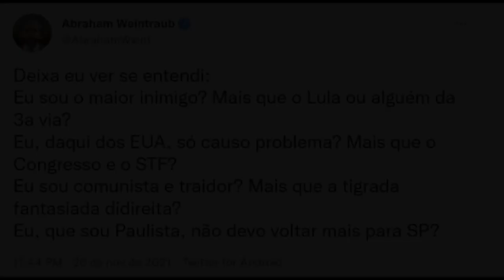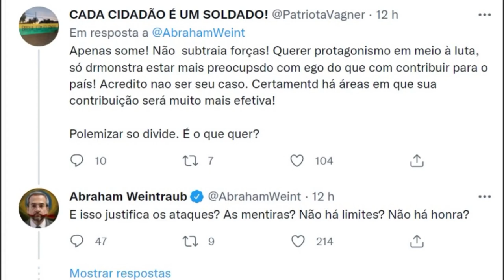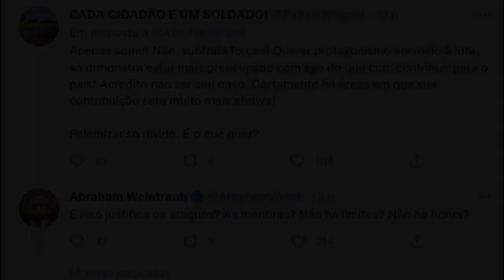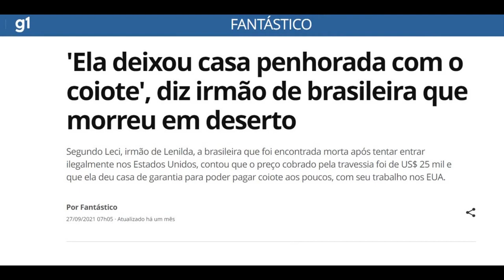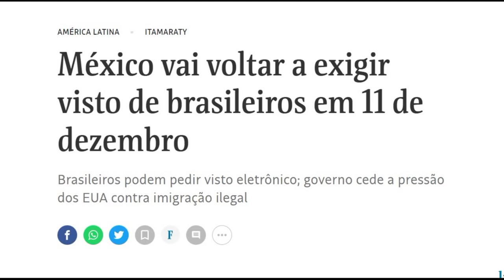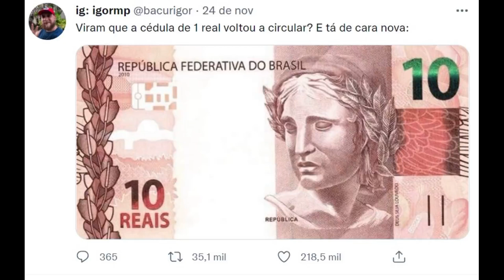Bozo escala "equipe" para 202 com Janaína e Tarcíso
BOZO ESCALA EQUIPE P ELEIÇÃO 22 COM JANAÍNA E TARCÍSIO, CHUTANDO WEINTRAUB, QUE CHORAMING